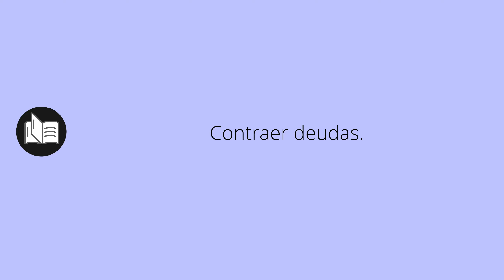Que significa ENDEUDAR • endeudar SIGNIFICADO • endeudar DEFINICIÓN • Que es ENDEUDAR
Que significa endeudar en español. Cual es el significado y definicion de endeudar. que es endeudar. endeudar definiicon en español. Todos los significados y definiciones del diccionario español.

Diccionario de la RAE (Kindle):
Diccionario de la RAE (Tapa dura):
Diccionario de primaria VOX:
Diccionario Esencial de la Lengua Española:
Diccionario Cambridge Español - Inglés: